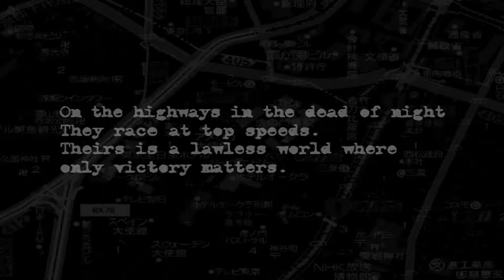[REDREAM] Tokyo Extreme Racer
Trying out Dreamcast emulator with Tokyo Extreme Racer, this game sucks btw.. I could win a race even with driving on 1st gear whole race.

Bitcoin (BTC): 38akqQXPb1KJuCKA5vYdw7RCzZRt6ec5nm
Litecoin (LTC): MWHcmP9B2Xr6ShE5oN92FNDGh3JWyTcdWm
Ethereum (ETH): 0xbcb5a1ecef3a8e839e072a87fc3468ec2d2ffe95
Ripple (XRP): rLrbZMJDdL8eQd7HsW314bCtvE16LTLYkM / Destination tag:  40784